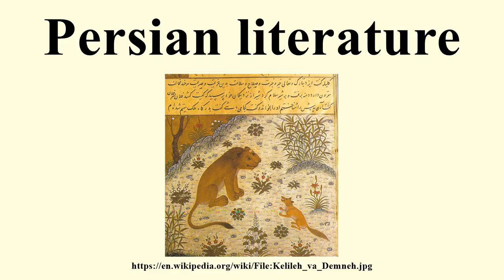Persian literature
Image-Copyright-Info
Image is in public domain
Author-Info:   User Zereshk on en.wikipedia
Image-Copyright-Info